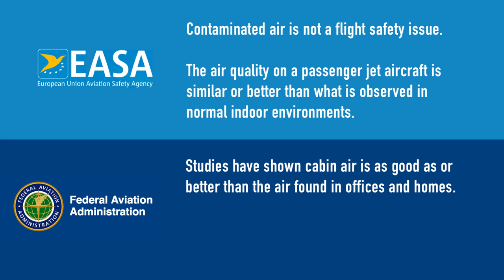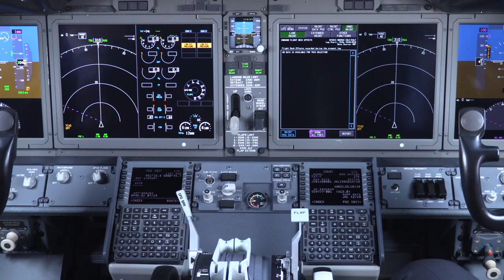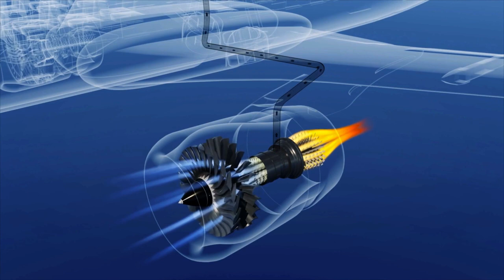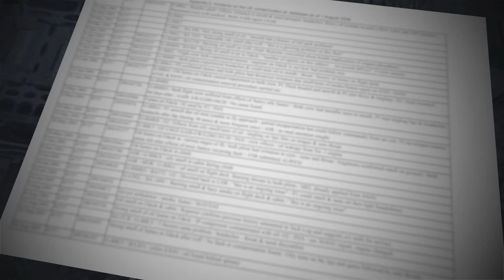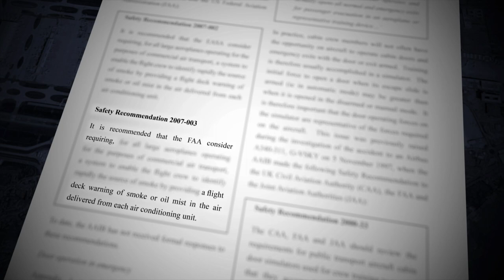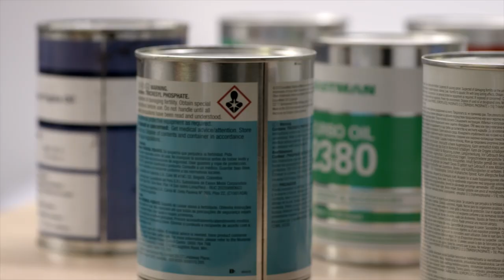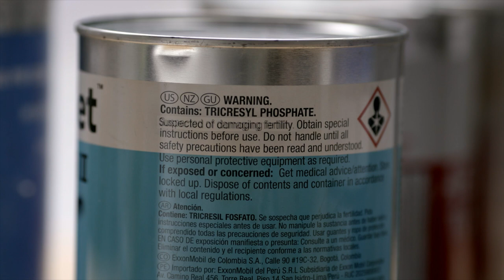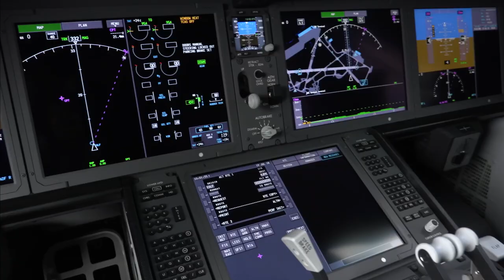Where does airplane cabin air come from? || GCAQE Clean Air Campaign (English)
You can also find this video in more than 20 languages. Check our YouTube channel and share information.

The GCAQE is calling on regulators and Governments globally to mandate the introduction of effective 'bleed air' filters and contaminated air warning sensors on passenger aircraft. Exposure to contaminated air can cause a risk to flight safety and to crew and public health.

The aviation industry has known for decades that contaminated air can and has impaired and incapacitated flight and cabin crew. They have also had a good understanding of what chemicals are present during these events for over 20 years.

Please watch our 'Call for the mandatory installation of effective contaminated air detection and 'bleed air' filtration systems on passenger aircraft' short film and our animated 'Understanding filtration and 'bleed air' systems on commercial jet aircraft' films below to learn more about these issues, demand change and 'Fly informed.'

The GCAQE campaign is supported by representatives of over 1 million aviation workers, the European Trade Union Confederation (ETUC), the European Transport Workers' Federation (ETF), the International Transport Workers' Federation (ITF) and the European Cabin Crew Association​ (EurECCA).